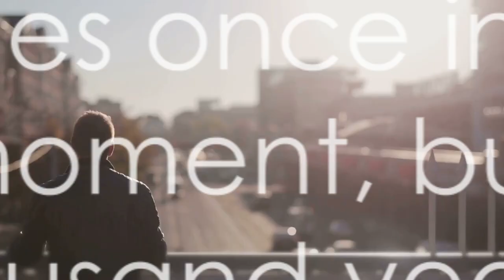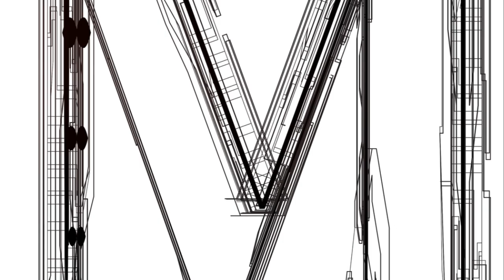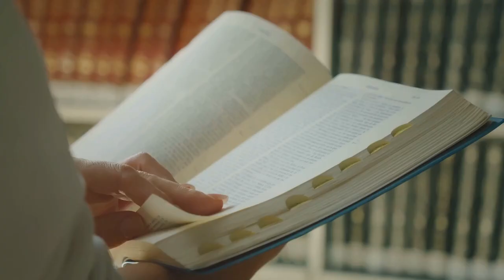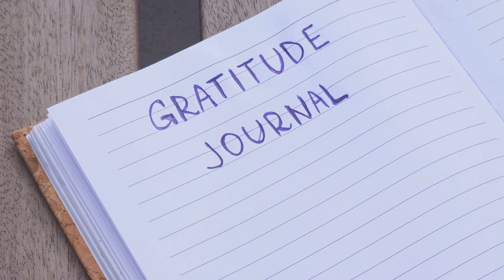Life Lessons People Often Learn Too Late | StephIsKING Entrepreneurship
OUTLINE:

00:00:00 Opening Riddle and Introduction
00:00:49 Unraveling the Riddle and Content Overview
00:01:37 Lesson One - The Importance of Vulnerability and Emotional Intelligence
00:03:00 Lesson Two - Prioritizing Mental and Physical Health
00:04:13 Subscription and Notification Reminder
00:04:37 Lesson Three - Investing in Personal Growth and Development
00:05:55 Lesson Four - The Power of Gratitude
00:07:05 Quiz Answer Reveal
00:08:02 Engage with the Audience
00:08:54 Bonus Lesson and Call-to-Action

Discover the essential life lessons that people often learn too late with StephIsKING Entrepreneurship! In this thought-provoking video, we explore profound insights that can transform your perspective and empower you to lead a more fulfilling and meaningful life. From prioritizing self-care to nurturing relationships, these lessons offer timeless wisdom for individuals of all ages. Whether you're just starting your journey or seeking guidance later in life, these lessons serve as a roadmap to navigating life's challenges and embracing personal growth.

🌟 Key Insights Explored:

Prioritizing Self-Care and Mental Health
Nurturing Meaningful Relationships
Embracing Failure and Resilience
Cultivating Gratitude and Mindfulness
Practicing Self-Compassion and Forgiveness
Pursuing Passion and Purpose
Letting Go of Regrets and Living in the Present
Setting Boundaries and Saying No
Valuing Authenticity and Integrity
Embracing Change and Adaptability
🚀 Highlights:

Explore ten profound life lessons that people often learn too late.
Gain practical insights and actionable tips to integrate these lessons into your daily life.
Get inspired to embark on a journey of self-discovery, personal growth, and fulfillment.
🔗 Connect:

Ready to unlock the wisdom of these life lessons? Let's embark on this journey of self-discovery and empowerment together!